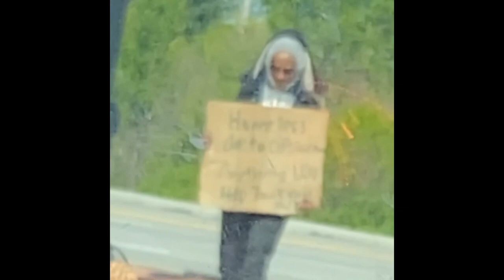Trick Shot Clan Montage | Episode #11